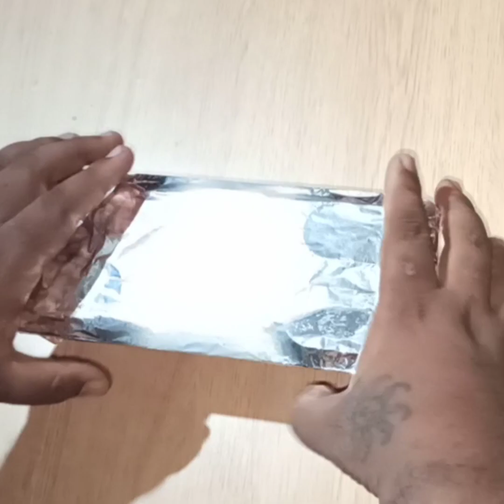घरच्या उपलब्ध साहित्यात बनवा आईस्क्रीम रेसिपी | Strawberry ice cream recipe in marathi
ice cream recipe in marathi |